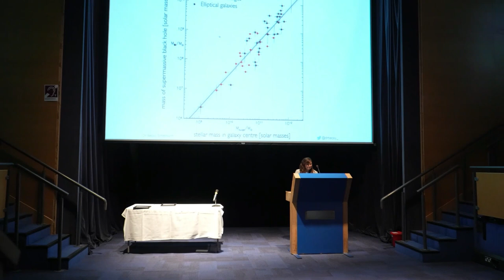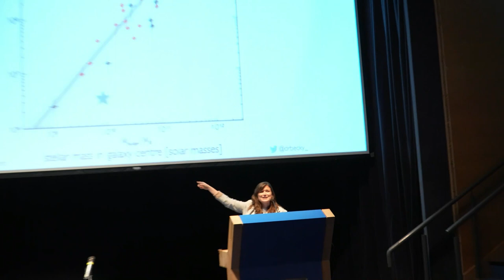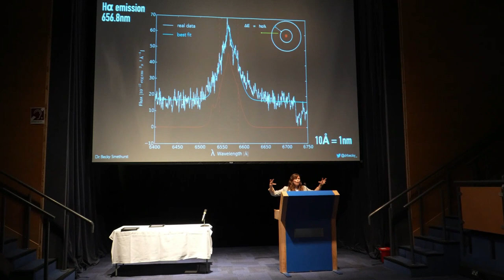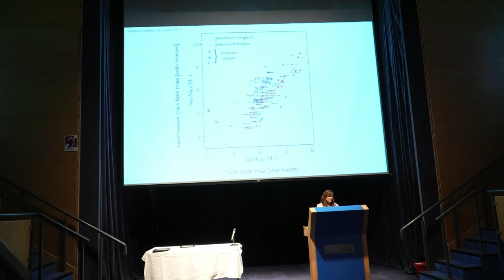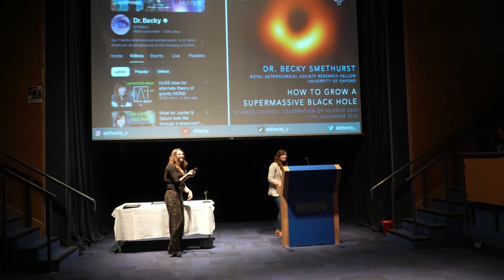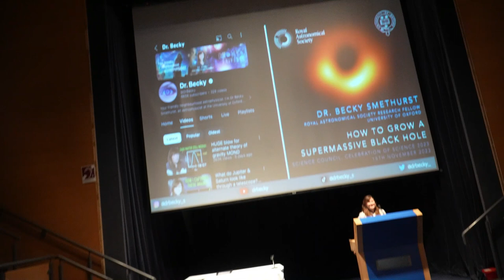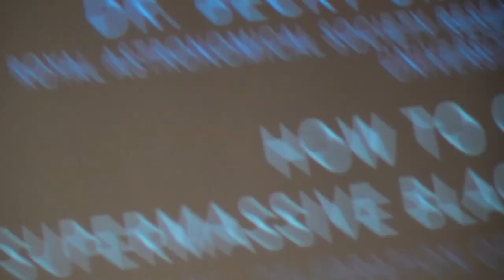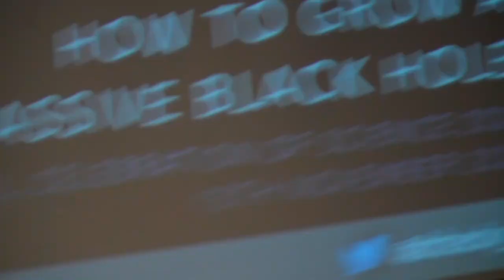Dr Becky Smethurst keynote - Celebration of Science 2023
The Science Council Celebration of Science took place at Thinktank, Birmingham science museum on Wednesday 15th November 2023. This event celebrated the achievements of CPD Award winners, recognised volunteer contributions and applauded apprentices and their journey.

We were delighted to welcome Dr Becky Smethurst as the keynote speaker. Dr Smethurst is an astrophysicist, author, science communicator and Royal Astronomical Society Research Fellow at the University of Oxford. She has been awarded numerous prizes for her research and science communication efforts in recent years. In her keynote, Dr Smethurst offered a unique perspective on combining being a science communicator with being an active researcher.

The annual CPD Awards celebrate the continuing professional development (CPD) carried out by registrants from across the Science Council registers:

Chartered Scientist (CSci)
Chartered Science Teacher (CSciTeach)
Registered Scientist (RSci)
Registered Science Technician (RSciTech)